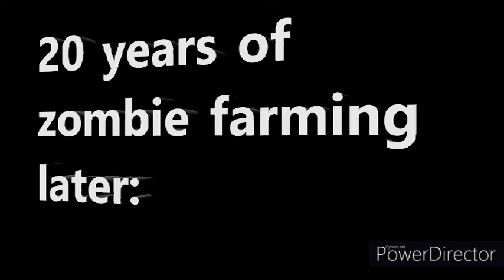me being an idiot for 13 minutes | The Hypixel Skyblock Experience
Starting a new series!!